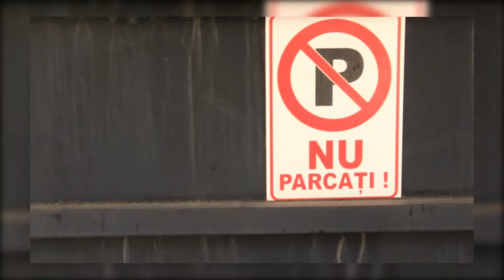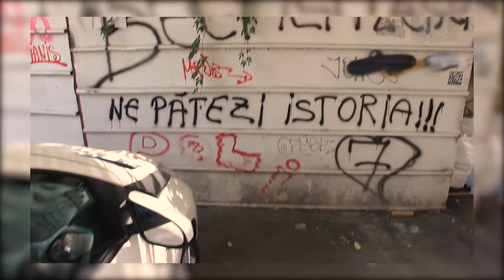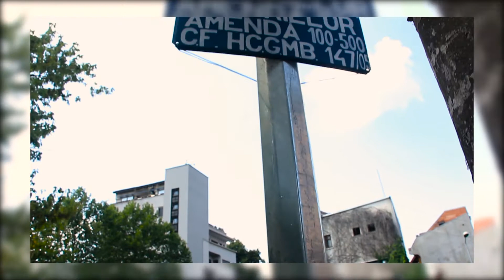Bucureștiul ca poem: Haiku vara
Înainte să se termine vara, am citit orașul în ultimele ei zile cu soare. Am pus cap la cap graffiti-uri și reclame, anunțuri și inscripții, declarații de iubire, rugăminți și îndemnuri. Orașul e un mare text, haotic și viu, nepoliticos și plin de umor - totul depinde de cum îl citești. Scena9 și Black Horse Mansion au ales să-i citească pereții și panourile ca și cum ar fi o mare poezie.

Video de Black Horse Mansion, după o idee de Ioana Pelehatăi
Soundtrack: Steaua de Mare  - „Babadag”
Rămâneți la curent cu tot ce mișcă în cultura din România, pe